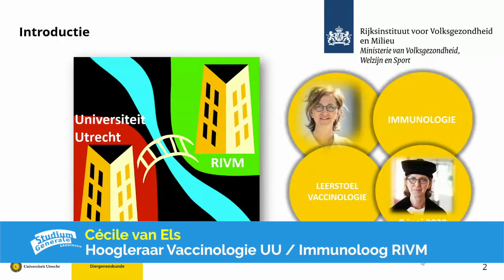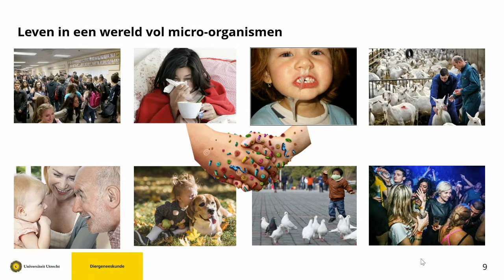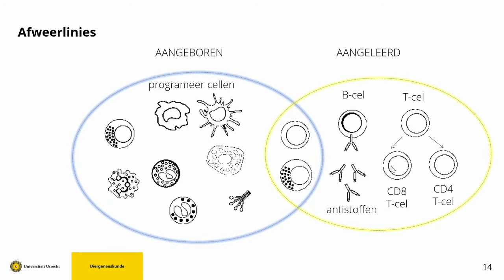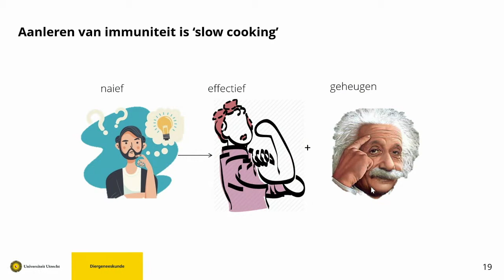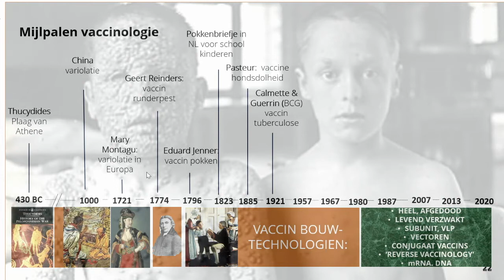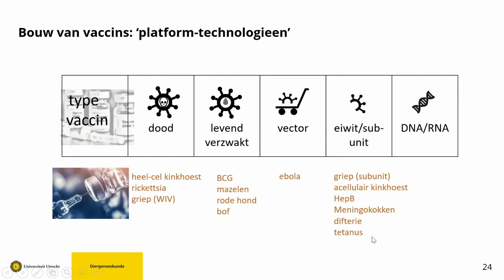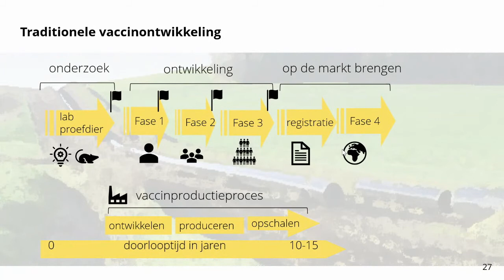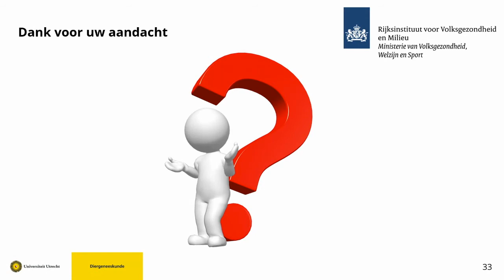Let's Ask: Hoe maak je een vaccin? - Cecile van Els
Registratie van het webinar Let's Ask - Hoe maak je een vaccin? - maandag 22 juni